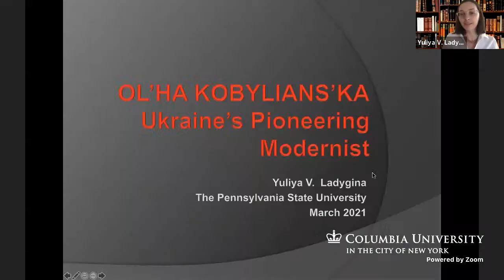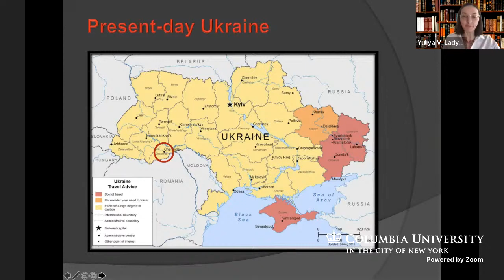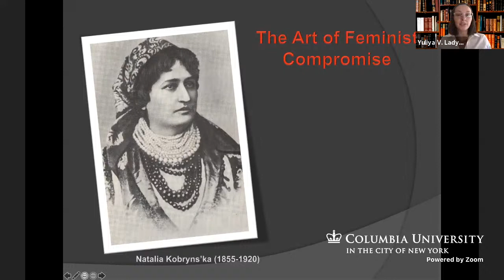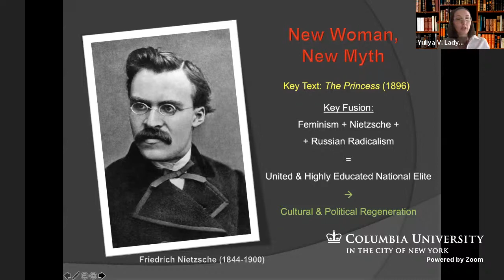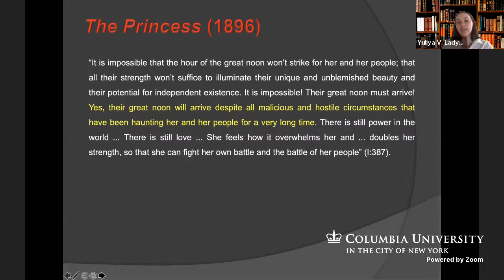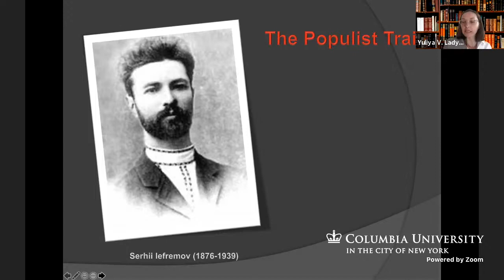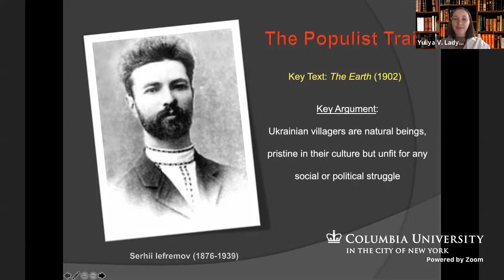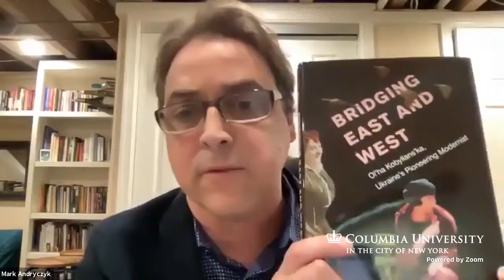Yuliya V. Ladygina: Bridging East and West: Ol’ha Kobylians’ka, Ukraine’s Pioneering Mode (3/10/21)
Please join the Ukrainian Studies Program at the Harriman Institute, Columbia University for a discussion with Yuliya V. Ladygina, Assistant Professor of Russian and Global Studies at Pennsylvania State University, and author of Bridging East and West: Ol’ha Kobylians’ka, Ukraine’s Pioneering Modernist (University of Toronto Press, 2019). Moderated by Mark Andryczyk (Harriman Institute).

Bridging East and West: Ol’ha Kobylians’ka, Ukraine’s Pioneering Modernist explores the literary oeuvre of one of Ukraine’s foremost modernist writers, Ol’ha Kobylians’ka, who was a major contributor in the most significant intellectual debates of her time. Investigating themes of feminism, populism, Nietzscheanism, nationalism, and fascism in her works, the book offers an alternative intellectual genealogy in turn-of-the-century European arts and letters whose implications reach far beyond the field of Ukrainian studies. Rather than repeating various narratives about modernism as a radical response to nineteenth-century bourgeois culture or an aesthetic of fragmentation, this study highlights the aesthetic and philosophical fissures and fusions inherent to turn-of-the-century thought.

For full event info, view the event page on our